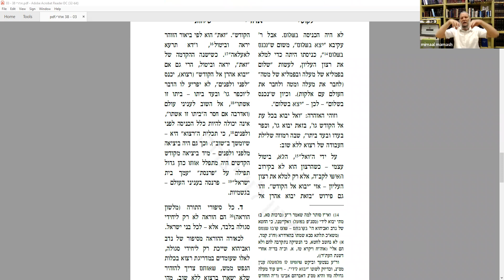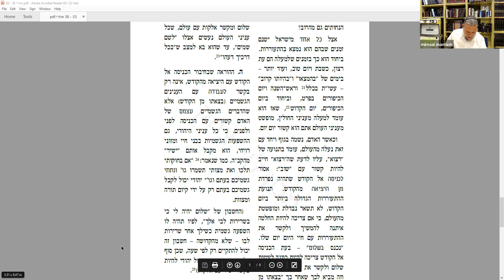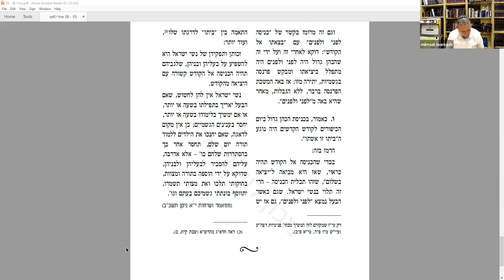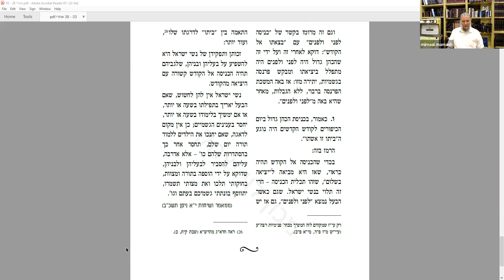'רצוא ושוב' התלהבות בכלים דתיקון עם הרב טל זיו ▪ ממעל ממש